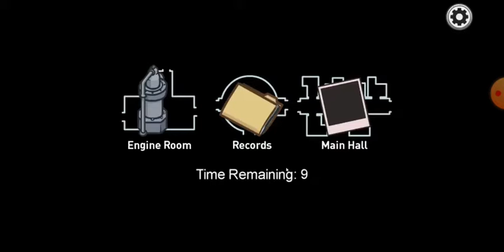among us:new map air ship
air ship✈